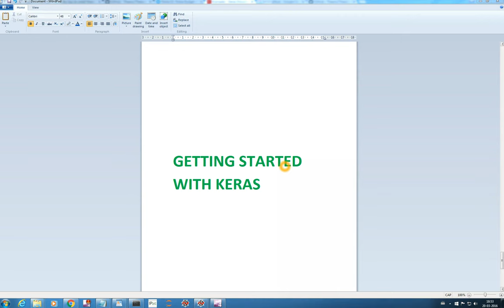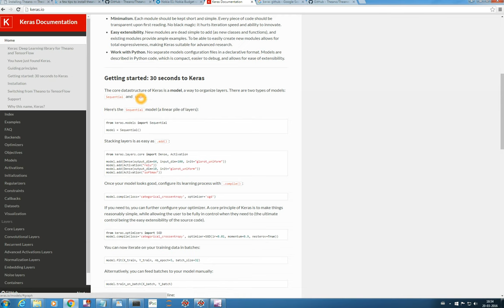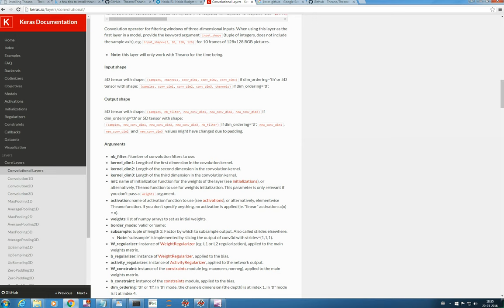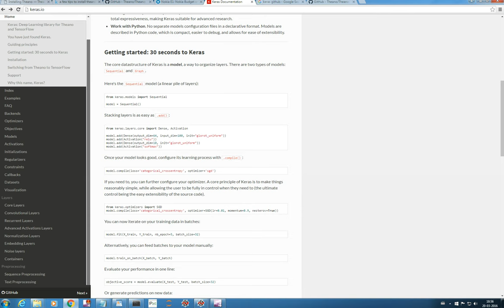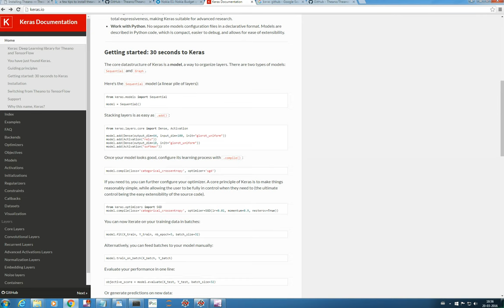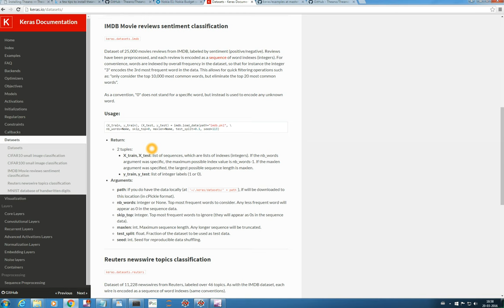Introduction to Keras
This video gives a very brief introduction to keras Library.